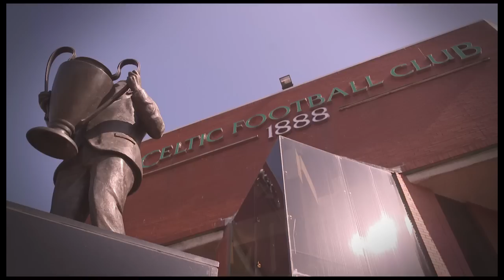Celtic 2011/2012 3rd Kit Launch Video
Nike launch Celtic's 3rd kit for the 2011/2012 season.